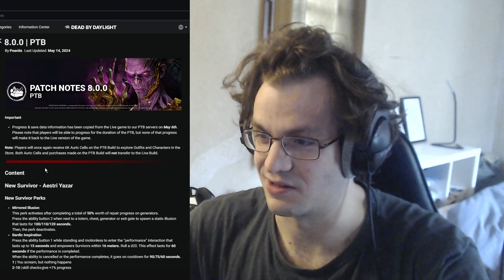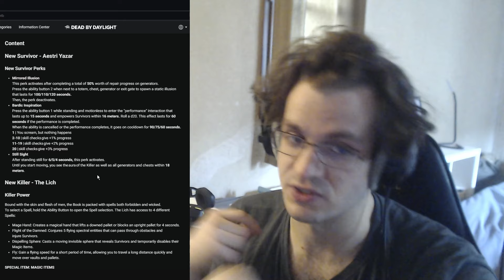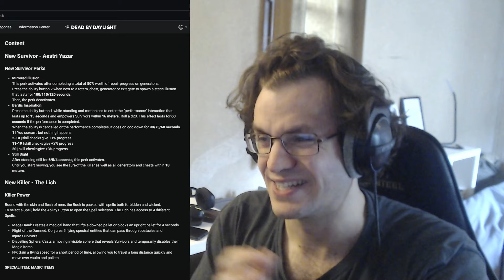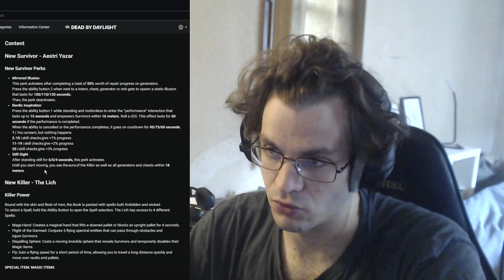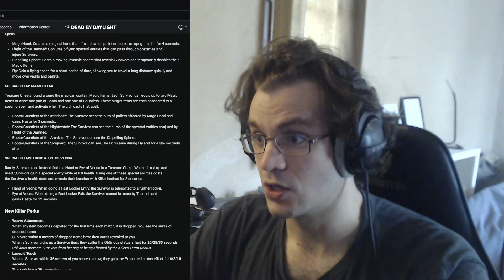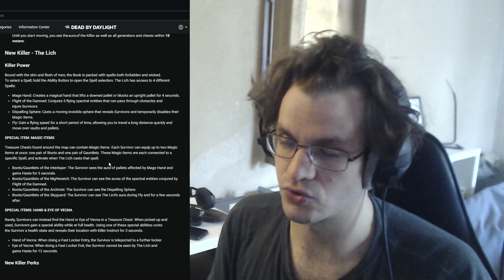Les perks du chapitre Dungeons & Dragons (et mon avis)